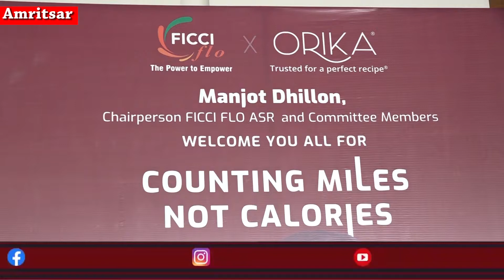आखिर आज दुनियां क्यों है भारतीय खाने की दीवानीदादी-नानी की रसोई अपनाए और अच्छी सेहत पाएं